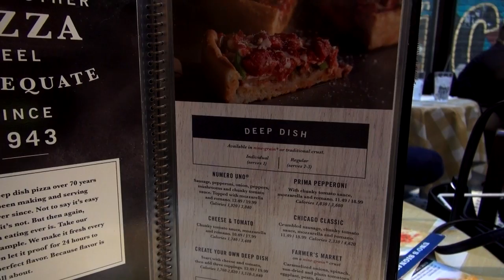I Live NY 37 Chicago Pizza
Chicago Pizza